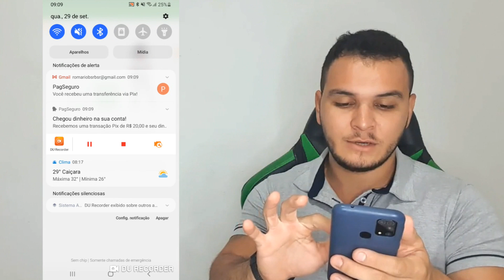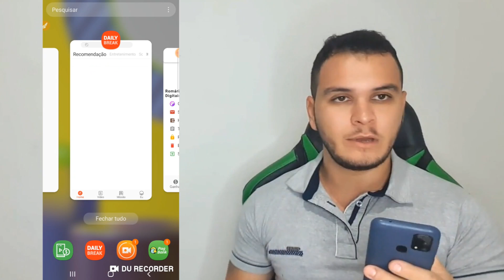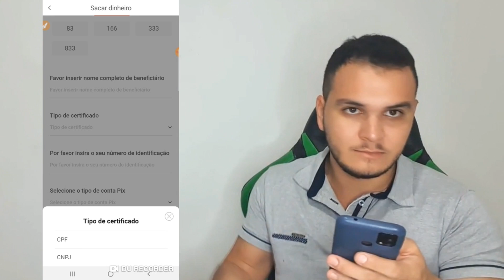[PAGA NA HORA] 2 Apps Para Ganhar Dinheiro R$36,66 Por dia No Pix (PROVA DE PAGAMENTO AO VIVO)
✅ Aula GRÁTIS Ensinando Passo a Passo Como Ganhar R$10.000,00 Todo Mês Apenas Usando Seu Celular

Pesquisas Relacionadas:

- ganhar dinheiro no pix
- como ganhar dinheiro no picpay
- ganhar dinheiro no picpay 2021
- renda extra no celular 2021
- como ganhar dinheiro no pix
- aplicativo pagando no pix